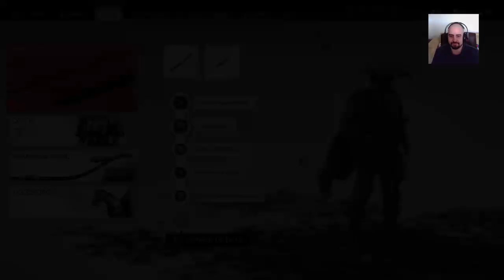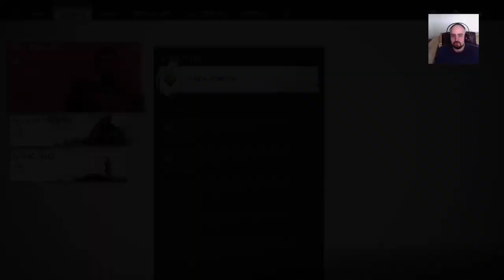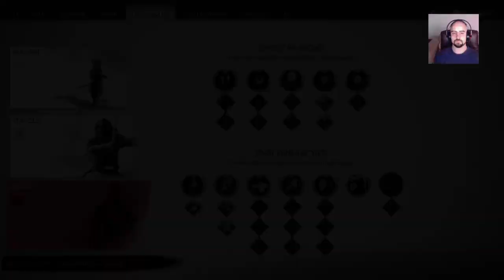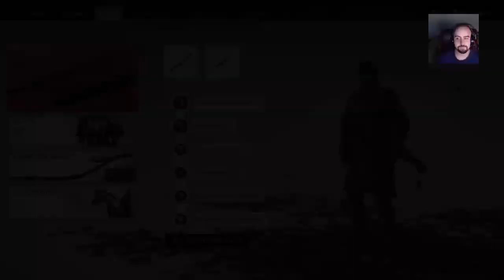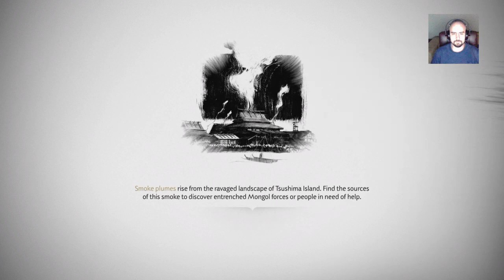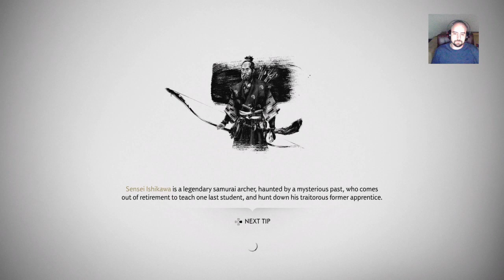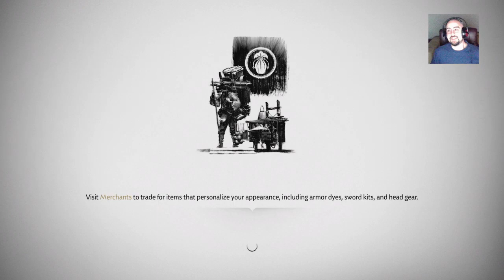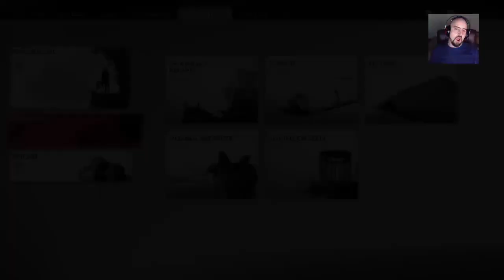Kuririn Faminto - Bobeu, morreu! - Hard mode